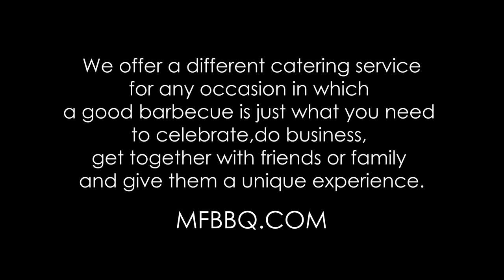Argentine Stake Barbeque in Los Angeles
We offer a different catering service for any occasion in which a good barbecue is just what you need to celebrate, do business, get together with friends or family and give them a unique experience.